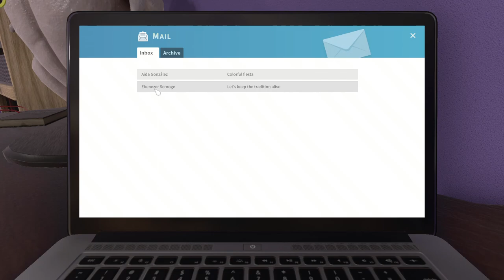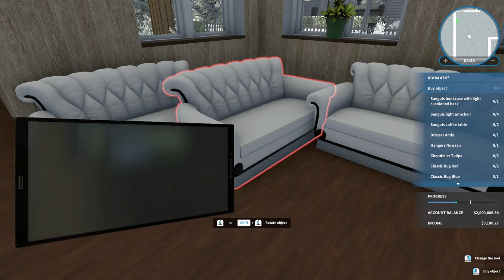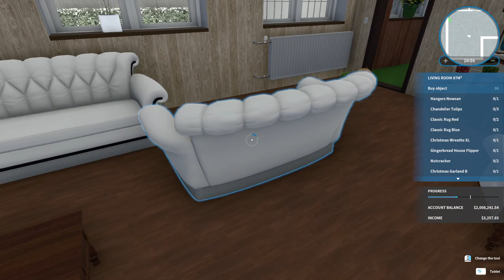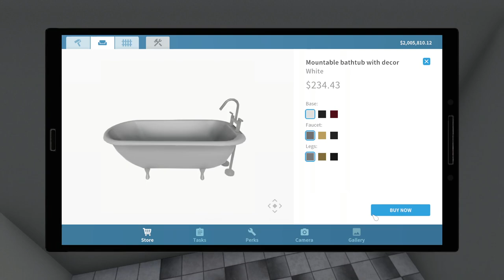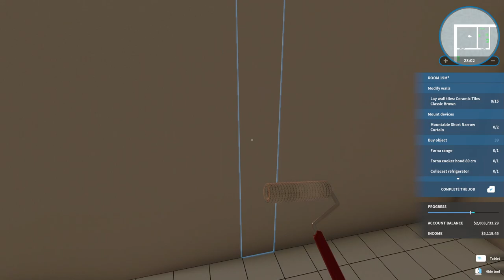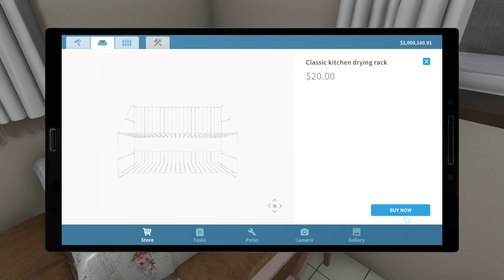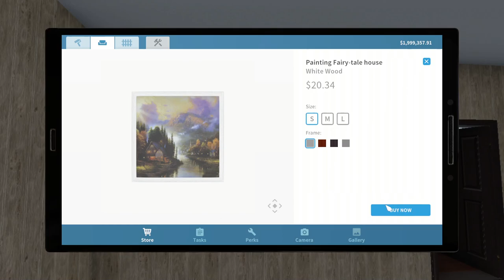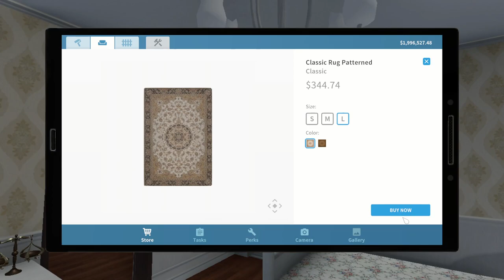House Flipper Ep 6: Working for Scrooge!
Bringing a more welcoming home to Ebenezer Scrooge as they welcome the Spirit of Christmas